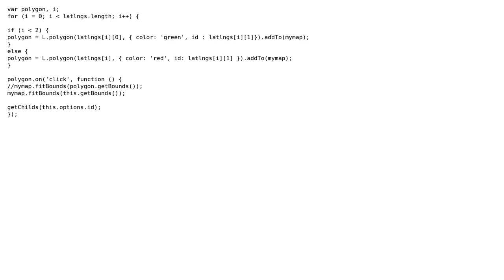GIS: Adding click event to every polygon on map in leaflet to use map.fitBounds()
With thanks & praise to God, and with thanks to the many people who have made this project possible! | Content (except music & images) licensed under CC BY-SA | Music | Images & others | With thanks to user scorp_30 user neogeomat user Kadir Sahbaz and the Stack Exchange Network Trademarks are property of their respective owners. You are responsible for your own actions.